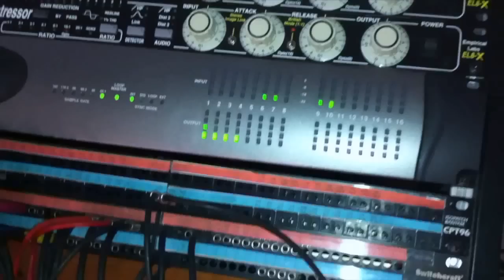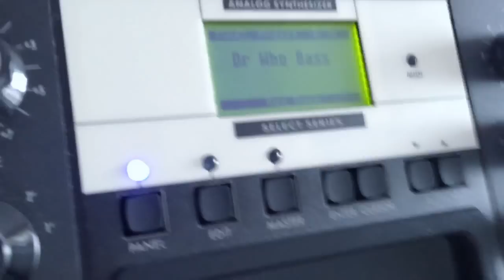PARZIVALS EYE trailer DEFRAGMENTS album (official) 2015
PARZIVALS EYE offical trailer to the album DEFRAGMENTS (2015) Featuring: Chris Postl (ex RPWL), Ian Bairnson (Alan Parsons),  Christina Booth (Magenta), Stephan Treutter, Vipo Maat, Tom Appel (MondayTramps), Pablo Rissettio (ex RPWL), Martin Keeser, Evi Melzer.